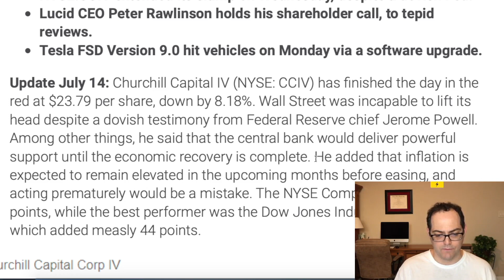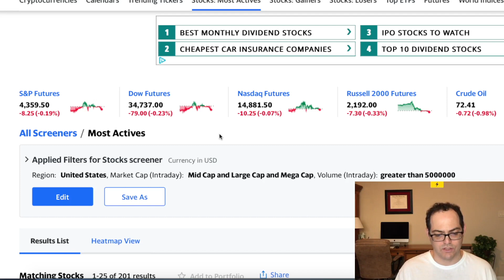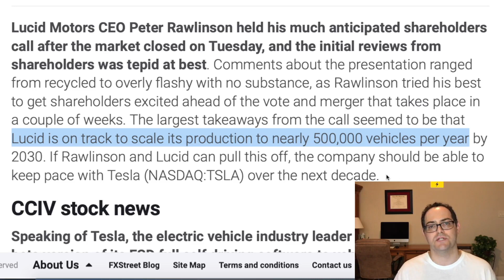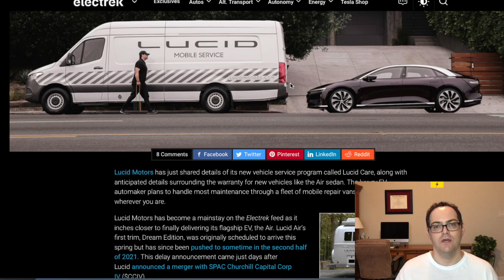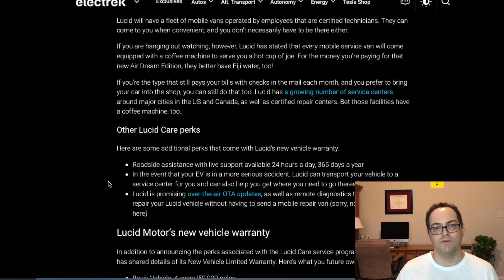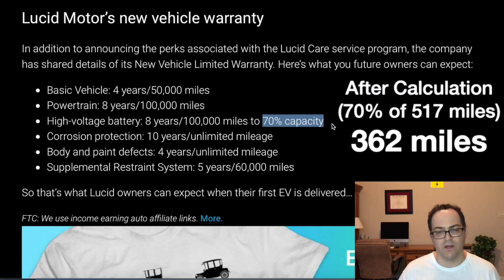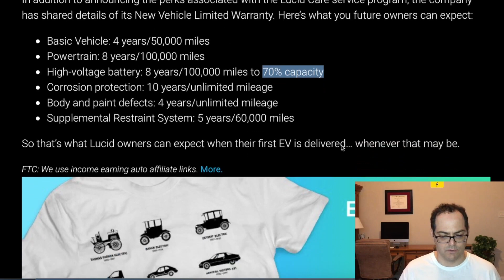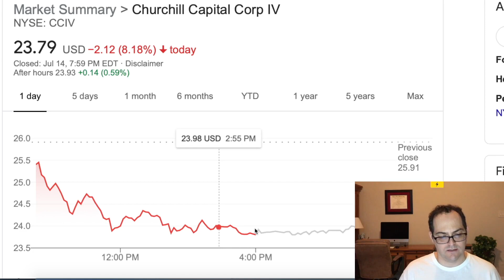$CCIV Lucid Stock Pullback & Stock Market Correction Explained | Lucid Care Service Warranty Details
Stock Martin